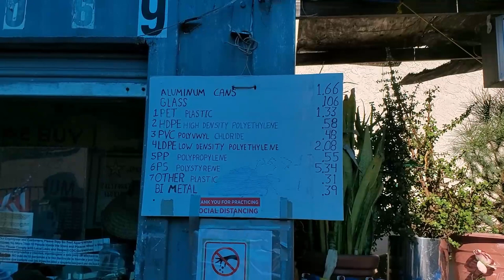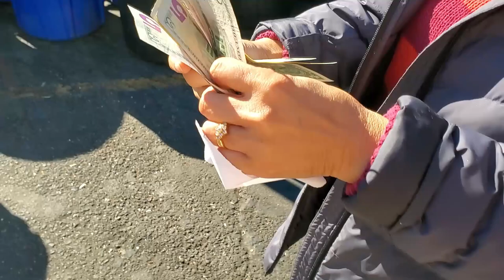vlog 016 Recycling and Exercising Blues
I''m getting busy. this is good!!